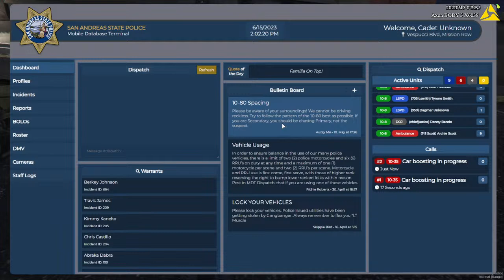Dagmar Unknown Adventure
Backup Stream
Familia Green